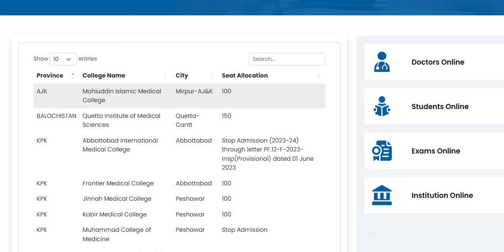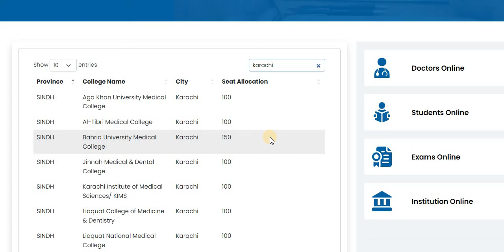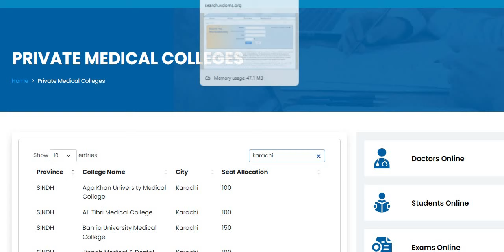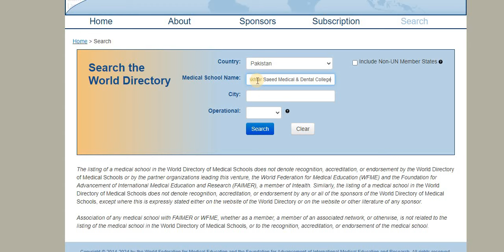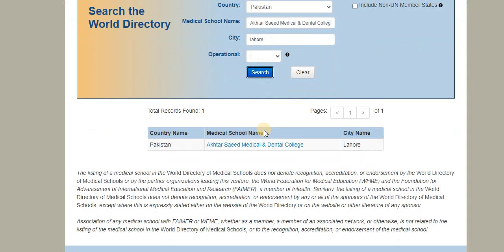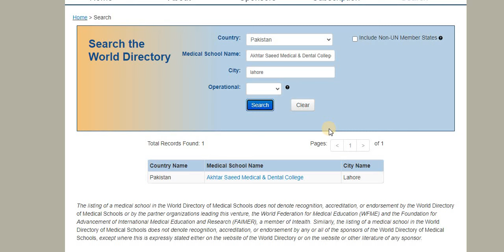Mbbs and bds admissions in govt and private medical colleges/dr naqvi